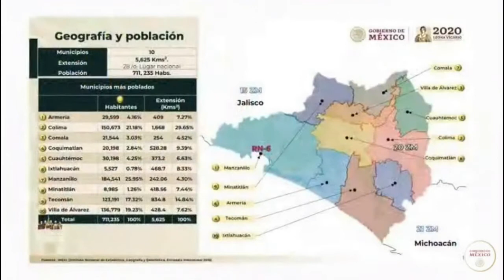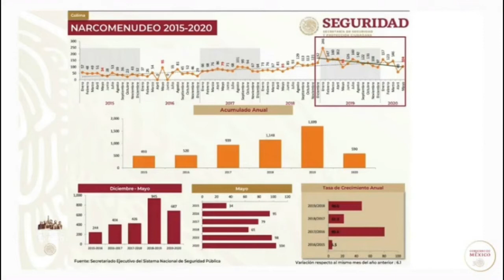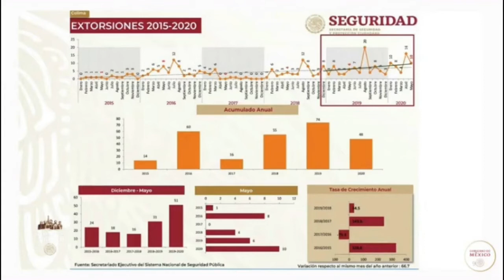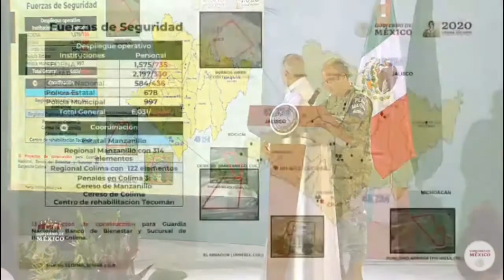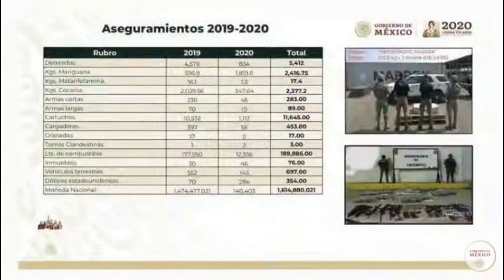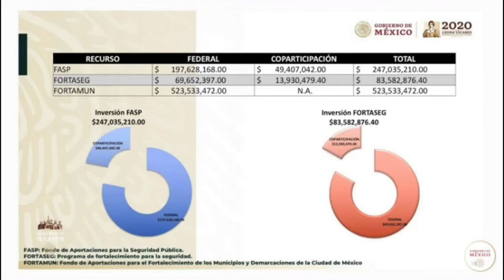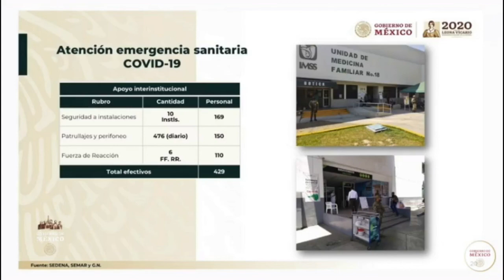Situación seguridad pública Colima. Almte. Ojeda Durán.17 julio 2020.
Almirante Rafael Ojeda Durán, Secretario de Marina,
Conferencia Presidente Andrés Manuel López Obrador.
Gobierno de México.17 de julio de 2020